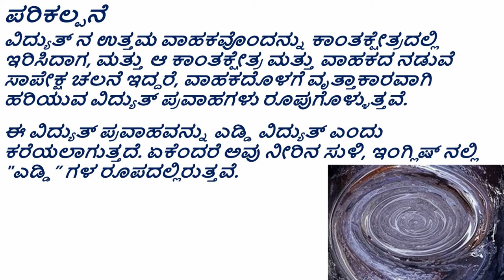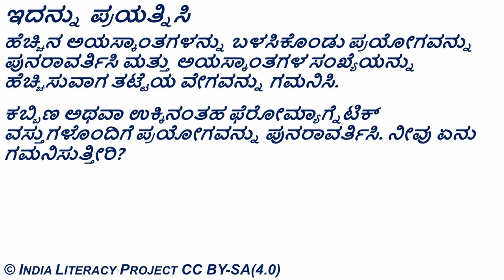Eddy Brakes ಎಡ್ಡಿ ಬ್ರೇಕ್ಸ್ (Kannada)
ತರಗತಿ - 10 : ವಿದ್ಯುತ್ ಕಾಂತೀಯ ಪರಿಣಾಮಗಳು

ಕಾಂತಕ್ಷೇತ್ರದಲ್ಲಿ ಚಲಿಸುವ ವಾಹಕವೊಂದನ್ನು ಇರಿಸಿದಾಗ ವಾಹಕದಲ್ಲಿ ಉಂಟಾಗುವ ಕುಣಿಕೆ (ಸುಳಿ) ರೂಪದ ವಿದ್ಯುತ್ ಪ್ರವಾಹವು ಹೇಗೆ ರೂಪುಗೊಳ್ಳುತ್ತವೆ ಎಂಬುದನ್ನು ತೋರಿಸುವ ವಿಜ್ಞಾನ ಪ್ರಯೋಗ. ಈ ಪ್ರಯೋಗವನ್ನು ಎಡ್ಡಿ ವಿದ್ಯುತ್ ಪ್ರವಾಹಗಳ ಹೆಚ್ಚಿನ ಪರಿಕಲ್ಪನೆಗಳನ್ನು ಮತ್ತು ಕೆಲವು ವಾಹನಗಳ ಬ್ರೇಕಿಂಗ್ ವ್ಯವಸ್ಥೆಗಳಂತಹ ಪ್ರಾಯೋಗಿಕ ಅನ್ವಯಿಕೆಗಳನ್ನು ಪರಿಚಯಿಸಲು ಬಳಸಬಹುದು.

Grade- 10: Magnetic Effect of Electric Current

Science experiment to show how circulating currents are formed in a good conductor of electricity when it is placed in a varying or moving magnetic field. This experiment can be used to introduce higher concepts of eddy currents and their practical applications, such as in braking systems of certain vehicles.